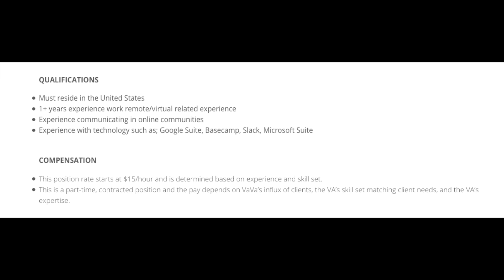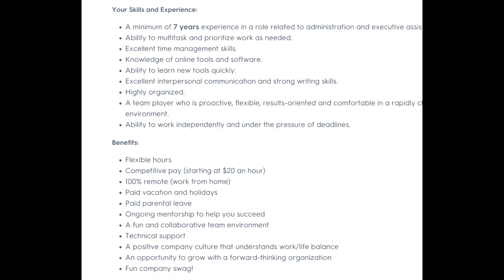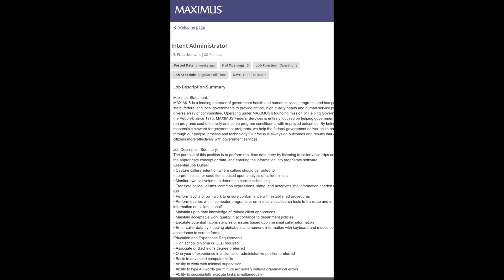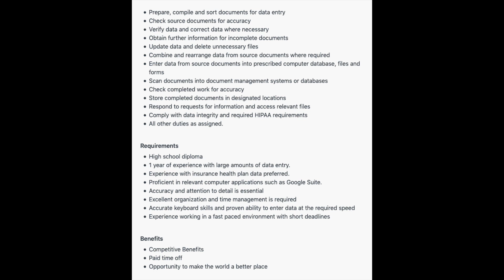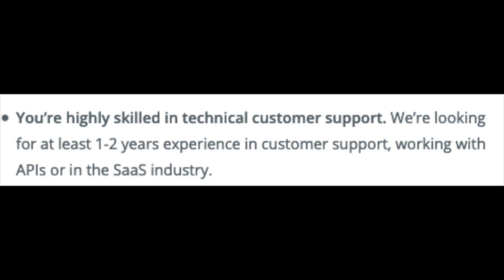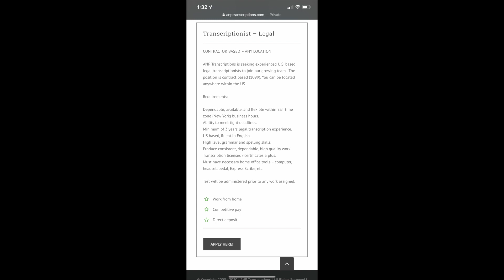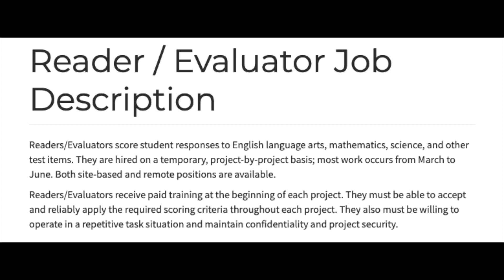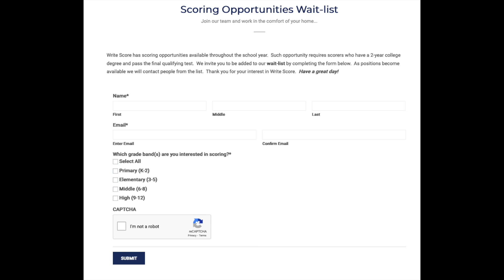The 6 BEST Work From Home Jobs For Stay At Home Moms ~ 2020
Hello everyone! In this video I talk about the best work from home jobs for stay at home moms. Most of these jobs are non phone, and are doable for moms with small kids.  :)

📌LINKS TO JOBS📌 *if you click the links and it no longer goes to the jobs, they have received enough applicants. ⬇️

Virtual Assistants
VaVa Virtual

Social Media Moderation
Boldly

Data Entry
Maximus

Chat Jobs
Zapier

Transcription
Transcribe Me

Online Scoring
Pearson (Not Hiring Right Now)

♦️ MORE OF MY WORK FROM HOME JOB SERVICES ♦️

RESUME REVIEW SUGGESTIONS (VIA EMAIL) ⬇️
Resume recommendations will sent within 24 Hours, or NO LATER than your booking date..everything will be done via email, if you need to talk to me, please book Job Coaching instead. :)

WORK FROM HOME JOB COACHING WITH ME VIA PHONE! ⬇️
Work From Home Job Questions Answered, Resume Review/Suggestions, Individual Job Leads